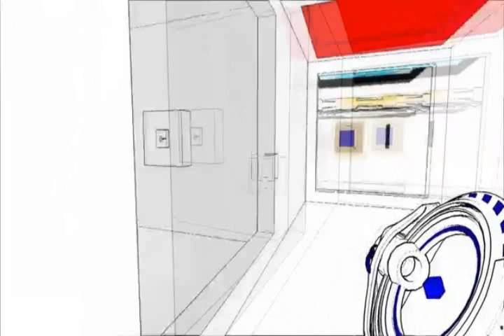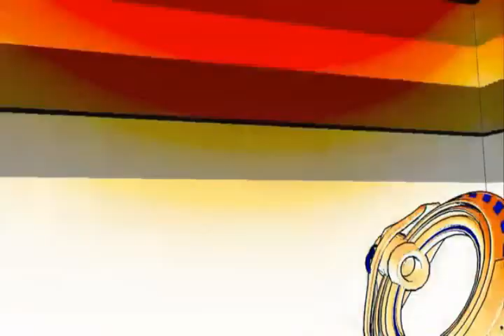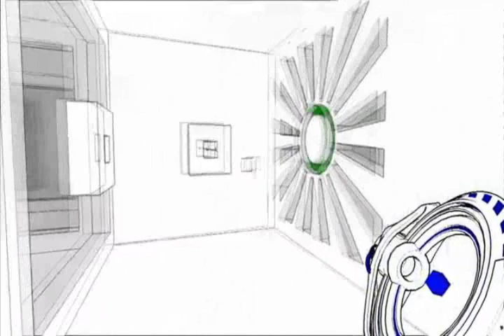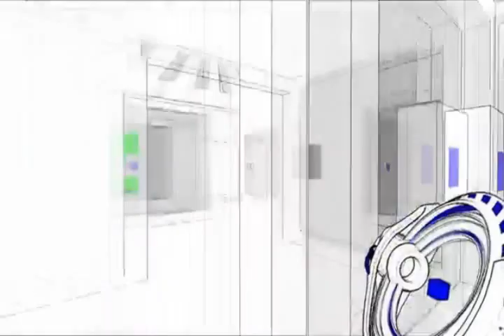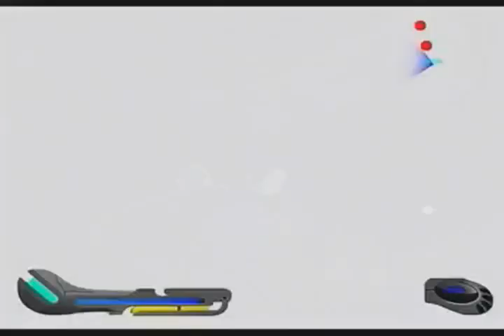Zona Jugona - Programa 14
Zona Jugona nace con la intención de convertirse en un programa dedicado a todas las generaciones de la historia de los videojuegos. La idea inicial es publicar cada programa el primer miércoles de cada mes, como quien va a su quiosco a recoger su revista favorita.

Aquí tenéis la lista de juegos analizados en este programa de la temporada y el código de tiempo en el que comienza cada sección:

1. Antichamber (Demruth, 2013)

2. Captain Commando (Capcom, 1991)

3. Mischief Makers (Treasure, 1997)

4. Shadow of the Beast 2 (Reflections Interactive, 1990)

5. Panzer Dragoon Orta (Team Andromeda, 2003)